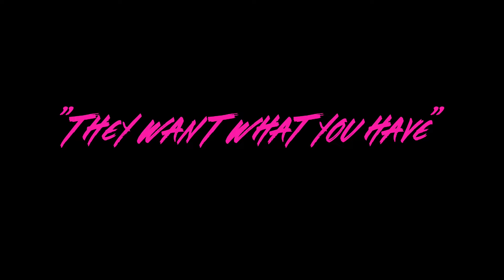STORY TO TELL (OFFICIAL VIDEO) shot